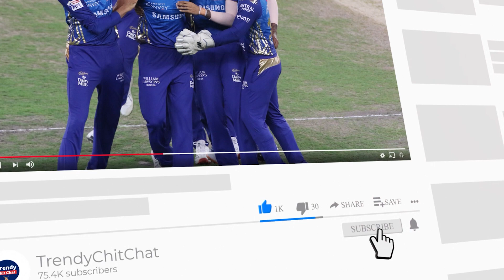Mumbai Indians Coach Mahela Jayawardene Statement on Rohit Sharma and Ishan Kishan IPL 2022 Batting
mahelajayawardenehasgivenabigstatementregardingthepoorformof both theopenerbatsmenrohitsharmaandishankishanofmumbaiindians

आईपीएल 2022 में सभी टीमें अपने आधे मैच खेल चुकी हैं। नई टीमों ने जहां इस सीजन बेहतर प्रदर्शन दिखाया है तो वहीं पांच बार की आईपीएल विजेता मुंबई इंडियंस (MI) का अब तक का प्रदर्शन बेहद ही खराब रहा है।

मुंबई अभी तक अपनी लय में वापस नहीं लौट पाई है और ख़राब बालिंग के साथ टीम के दो सबसे अहम बल्लेबाज कप्तान रोहित शर्मा (Rohit Sharma) और इशान किशन (Ishan Kishan) का बल्ला भी ख़ामोश रहा है। इशान ने जहां 7 मैचों में 191 रन बनाए हैं, तो वहीं रोहित के बल्ले से भी इतने ही मैचों में 114 रन ही निकले है.

In IPL 2022, all the teams have played half their matches. While the new teams have shown better performance this season, five-time IPL winners Mumbai Indians (MI) have done very poorly so far. Mumbai has not been able to return to its rhythm yet and with the poor bowling, the bat of the team's two most important batsmen, captain Rohit Sharma and Ishan Kishan, has also remained silent. While Ishan has scored 191 runs in 7 matches, Rohit's bat has also scored 114 runs in the same number of matches.

Mumbai head coach Mahela Jayawardene has given a big statement regarding this poor form of both the opener batsmen of Mumbai.

मुंबई के दोनों ओपनर बल्लेबाज़ों की इस ख़राब फार्म को लेकर मुंबई के मुख्य कोच महेला जयवर्धने ने एक बड़ा बयान दिया है।